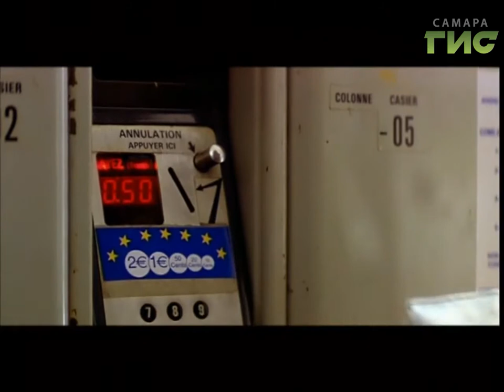Фильм "Роковая красотка"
"Роковая красотка" — легкий, очаровательный фильм, пропитанный романтикой Франции. В воскресенье вечером на "Самара-ГИС".